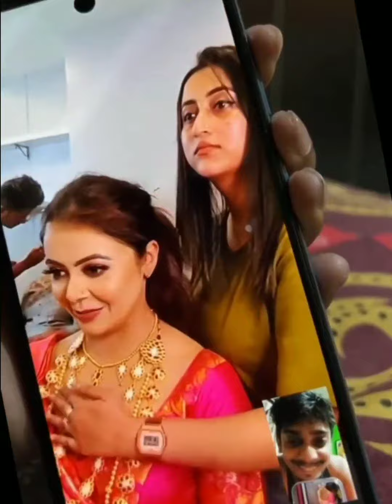Dimpu Baruah video call with Gopi Bahu-Devoleena Bhattacharjee, wishes her Happy Durga Puja